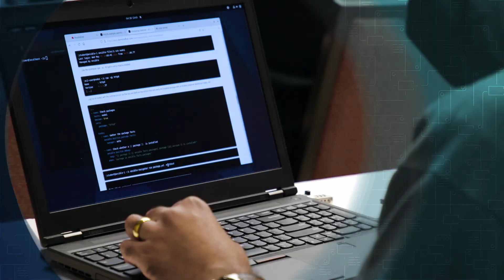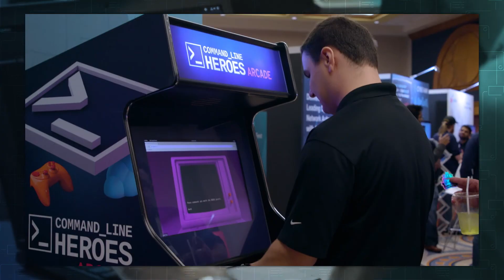AnsibleFest 2022 Recap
At AnsibleFest 2022, the power of automation was on full display. Through sessions, workshops, labs, and more, we explored how to transform enterprise and industry through automation. The momentum doesn’t stop there. Explore the AnsibleFest 2022 Content Hub to review sessions you might have missed